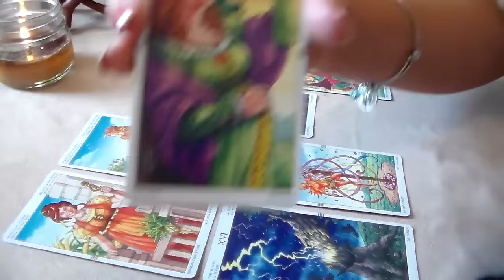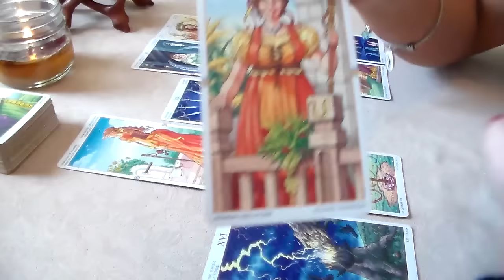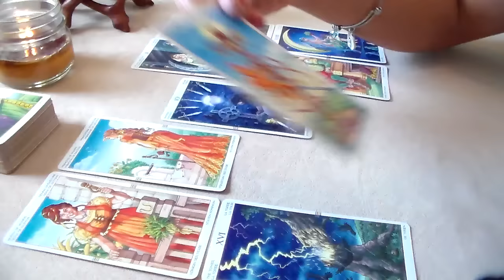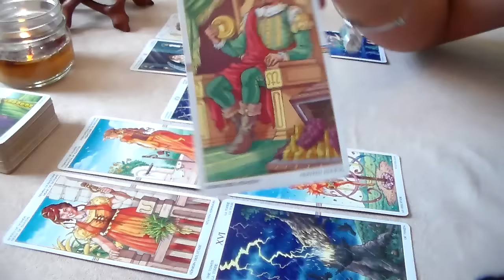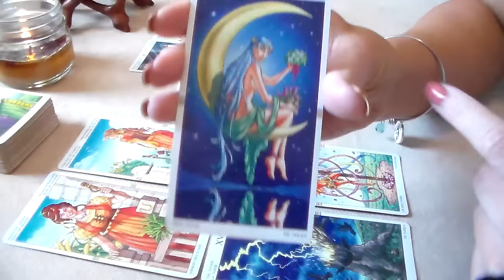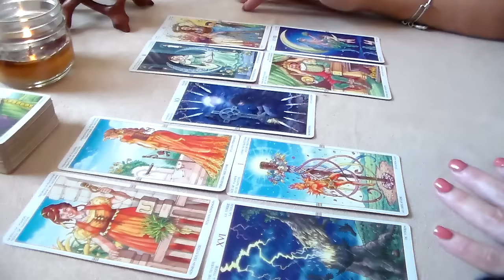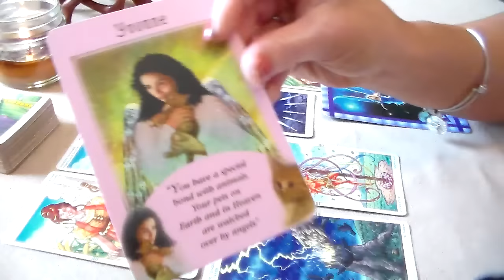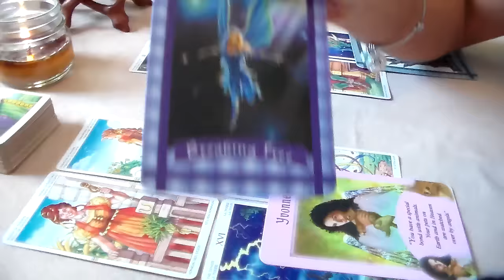Weekly Tarot Forecast for Aquarius June 27th-July 3rd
Weekly Tarot Forecast for Aquarius for the week of June 27th-July 3rd. I'd like to thank all of my new subscribers & everyone who supports my page! Thank you for all of your likes, shares, & subscribes! For This Reading, I am using The Wheel of the Year Tarot Deck along w/The Messages From Your Angels Oracle Card Deck By Doreen Virtue & The Healing w/The Fairies Oracle Card Deck By Doreen Virtue.